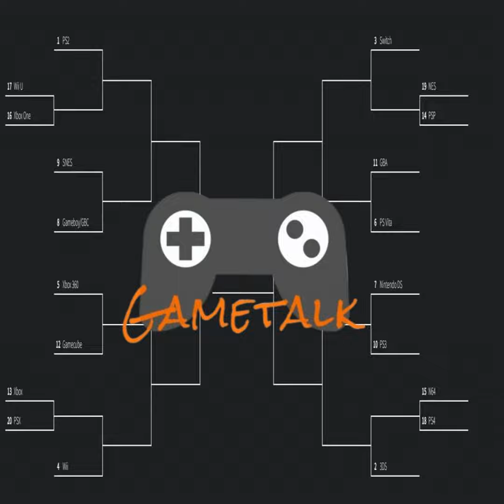Crowning The Console King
Episode 140

In today's episode, we pit consoles throughout the ages against each other to see what comes out on top as Gametalk's favorite console! As always, we end with the games we're playing (Pikmin 4, PowerWash Simulator, Diablo IV). This episode was recorded in July 2023.

Questions or comments? Tweet @PodcastGametalk
Or chat us up in Discord

Timestamps:
0:00 - Round 1
20:15 - Round 2
54:53 - Quarterfinals
1:03:14 - Semifinals
1:11:10 - Finals
1:30:11 - Pikmin 4
1:41:54 - PowerWash Simulator
1:44:20 - Diablo IV